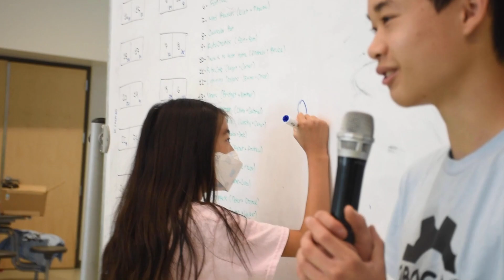2024 Impact Video | Team 1678 Citrus Circuits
Team 1678's 2024 Impact Award video!